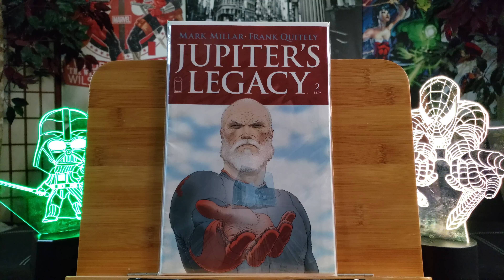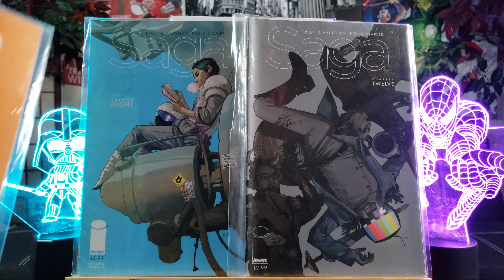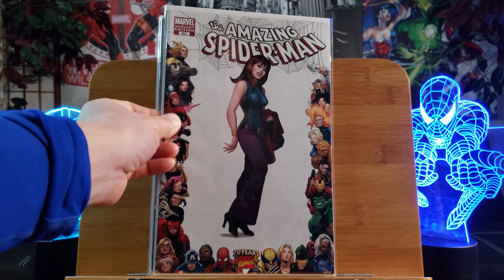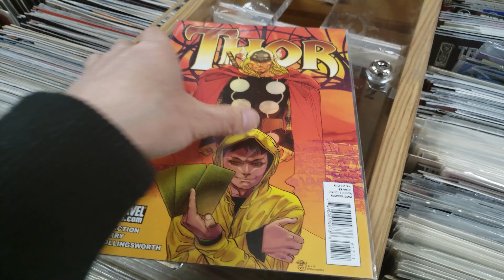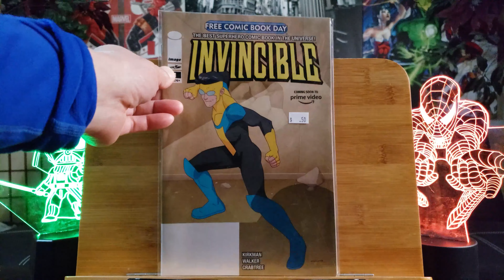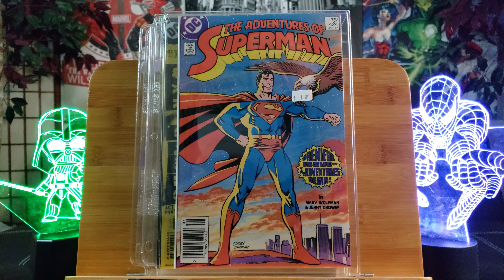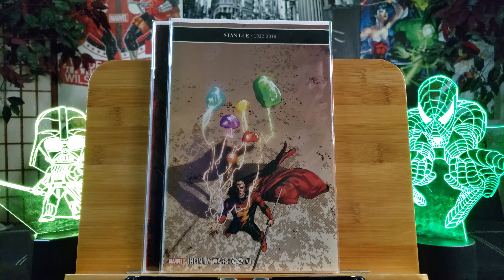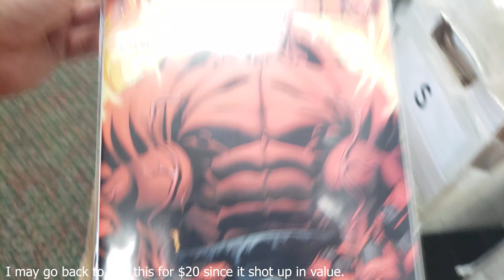Comic Book Haul 157 | The Infinity Wars Saga!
Check out this amazing comic book haul!

Welcome to Jay Rule Productions! I'm a Youtube artist and videos are my canvas.  I'm a social media engineer that tests everything from A to Z so you don't have to waste your hard earned money!
Food & Product Reviews | Fight Reaction Breakdown | Adventures & Tourism | How To | Comic Books & Collectibles

Do you have something that deserves a proper review?